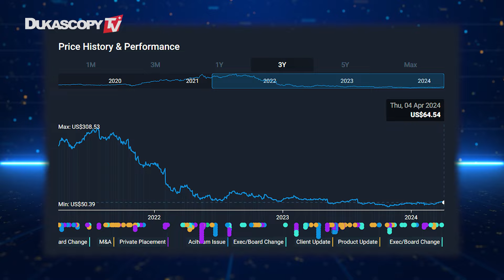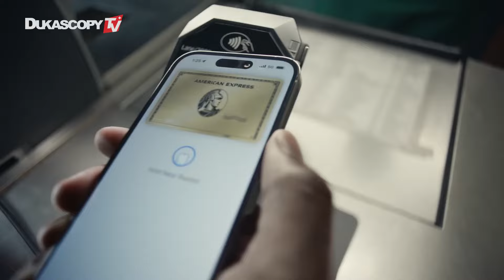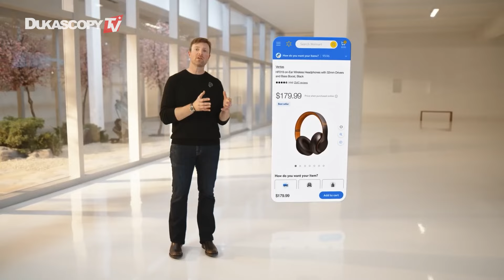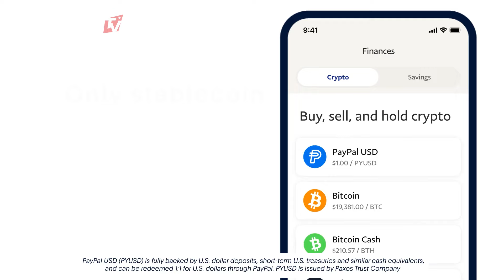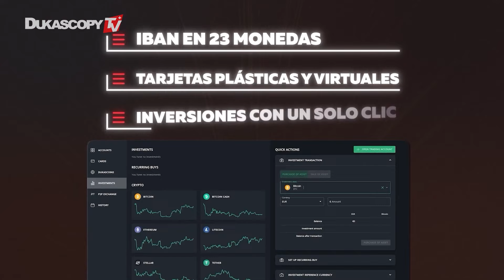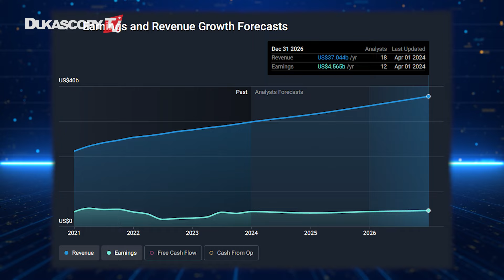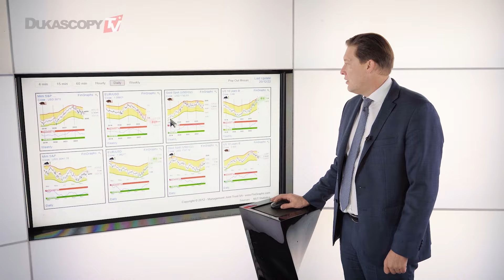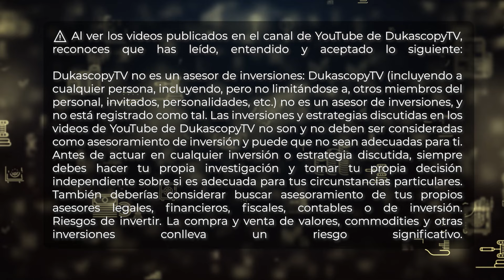La Acción de PayPal: Posición en el Mercado y Futuro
Descubre las nuevas estrategias de PayPal bajo la dirección del CEO Alex Chriss, sus iniciativas en inteligencia artificial y pagos digitales, y lo que los expertos creen sobre las acciones de PayPal estando infravaloradas.

⚠️ Al ver los videos publicados en el canal de YouTube de DukascopyTV, reconoces que has leído, entendido y aceptado lo siguiente:
DukascopyTV no es un asesor de inversiones: DukascopyTV (incluyendo a cualquier persona, incluyendo, pero no limitándose a, otros miembros del personal, invitados, personalidades, etc.) no es un asesor de inversiones, y no está registrado como tal. Las inversiones y estrategias discutidas en los videos de YouTube de DukascopyTV no son y no deben ser consideradas como asesoramiento de inversión y puede que no sean adecuadas para ti. Antes de actuar en cualquier inversión o estrategia discutida, siempre debes hacer tu propia investigación y tomar tu propia decisión independiente sobre si es adecuada para tus circunstancias particulares. También deberías considerar buscar asesoramiento de tus propios asesores legales, financieros, fiscales, contables o de inversión.

Riesgos de invertir. La compra y venta de valores, commodities y otras inversiones conlleva un riesgo significativo.